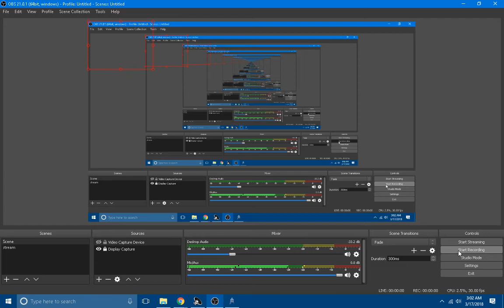The beginning of the voyage of The U.S.S Yes I Can ( into space we go)